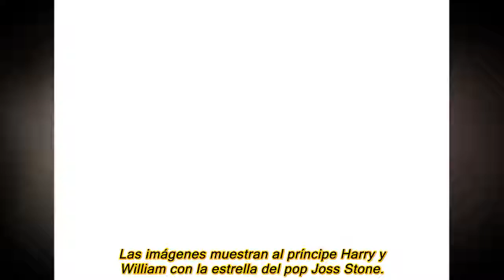SPLIT real: el momento incómodo que el príncipe William preguntó sobre la ruptura de Kate tenía a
PRINCE WILLIAM y Catherine, duquesa de Cambridge, se separaron temporalmente mientras los dos aún estaban en la universidad, y ha resurgido una entrevista del futuro King interrogado sobre la separación.